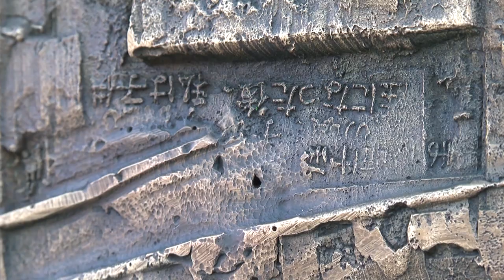Felavatták Kecskemét új köztéri alkotását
Március 15-én délelőtt, a városi ünnepségsorozat első állomásaként a Katona József Könyvtár előtti téren leleplezték Lakatos Pál Sándor Munkácsy-díjas képzőművész Jel című köztéri szobrát .

6000 Kecskemét, Szabadság tér 2.